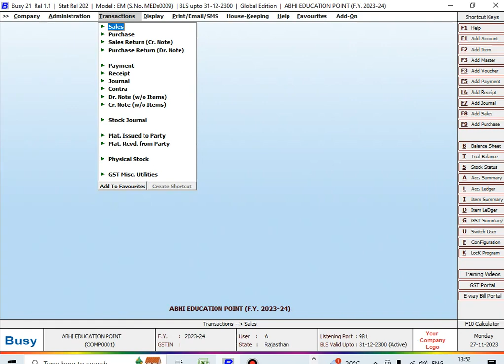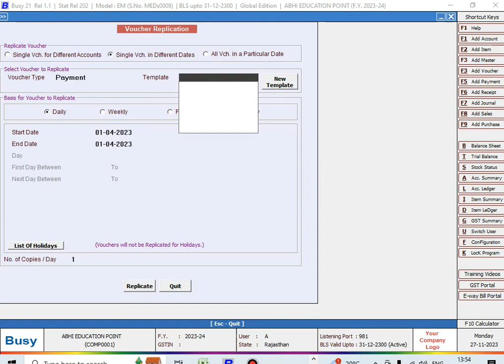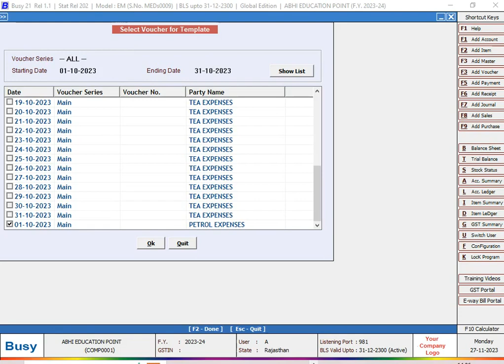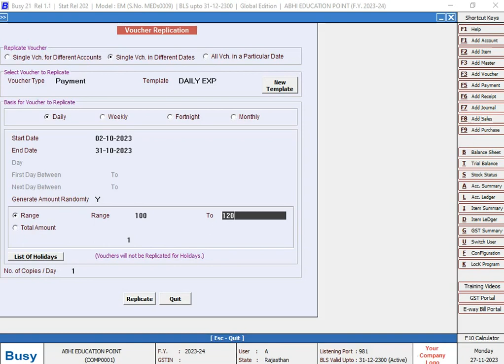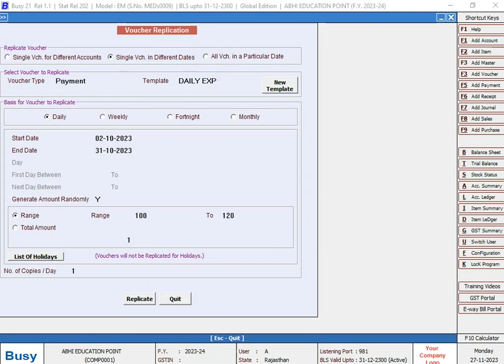REPLICATE VOUCHER IN BUSY SOFTWARE